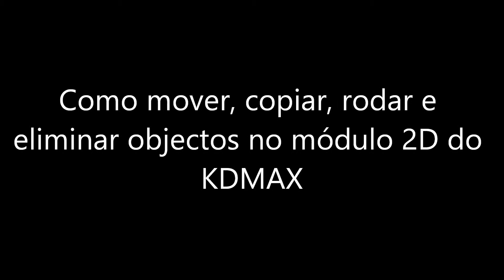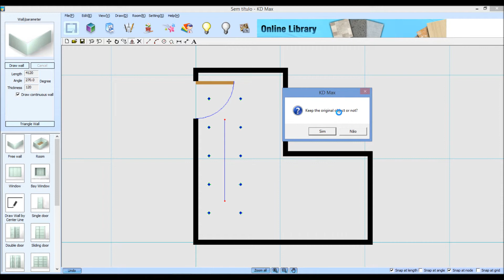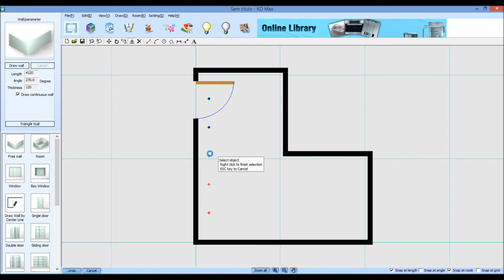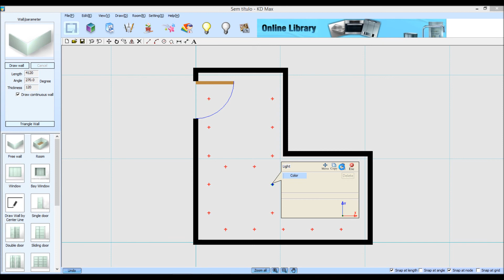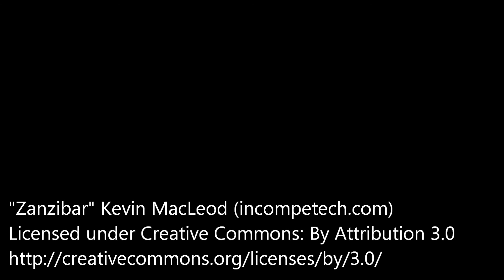Como usar os comando MOVE, COPY, MIRROR, ROTATE e DELETE no módulo 2D do KDMAX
Quando ainda se está a desenvolver um projecto de um espaço no módulo 2D do KDMAX, em vez de criar de novo algo que se pensa estar deslocado ou mal concebido, é possível editar o que já se fez através dos comandos MOVE, ROTATE, MIRROR, ROTATE e DELETE. Veja como se podem utilizar estes comandos no KDMAX e venha conhecer e testar este poderoso e económico Software para desenho de cozinhas, roupeiros e decoração de interiores